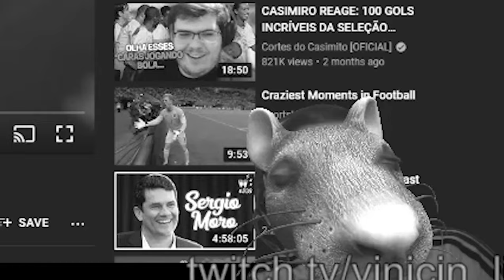Henrique Dourado nunca perdeu um penalti